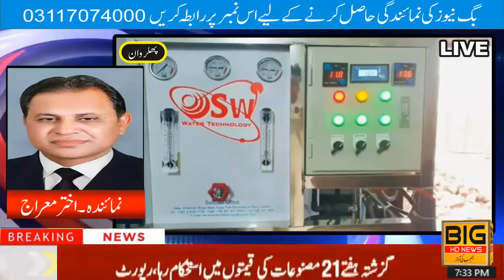Loader rickshaw donated to village to improve poor sanitation arrangements and clean area from dirt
Loader rickshaw donated to village to improve poor sanitation arrangements and clean the area from dirt
خبرپھلروان سے جہاں پھلروان کے نواحی گاؤں دھوری میں انتظامیہ سے مایوس اوورسیزپاکستانیوں نے اپنی مددآپکےتحت اپنے گاؤں کی ترقی کا بیرہ اٹھا لیا دھوری گاؤں کے اوورسیزپاکستانیوں کی جانب سے دھوری میں صفائی کے ناقص انتظامات کو بہتر بنانے اورعلاقے کو گندگی سے پاک کرنے کیلئے لوڈررکشہ گاؤں کو عطیہ کیا گیا جوشہر سے تمام گندگی روزانہ کی بنیاد پر اٹھا کر شہر سے باہر پھینکے گا اس موقع پر دھوری اوورسیز ٹرسٹ انتظامیہ کا کہنا تھا کہ ہم تمام اوورسیزپاکستانی بہت جلد اپنی مدرآپکےتحت اپنے گاؤں کا نقشہ بدل دیں گے ہم رہتے بیشک بیرون ملک ہیں مگرہماری سانسیں اپنی دھرتی ماں کے ساتھ ہی ڈھرکتی ہیں اسلیے ہم نے دھوری اوورسیزویلفیئر ٹرسٹ کے نام سےایک فلاحی ادارہ قائم کیا ہے کچھ روزقبل اسی ادارے کی جانب سے دھوری کے رہائشیوں کے صاف پانی کیلئے واٹرفلٹریش پلانٹ کا بھی افتتاح کیا گیا اس موقع پر تقریب کا بھی انعقاد کیا گیا جس میںعلی مرڑآصف گوندل قیصر گوندل محمد افضل محمد وحید محمد ارشد سمیت علاقہ مکینوں نے کافی تعداد میں شرکت کی
big news hd
big news